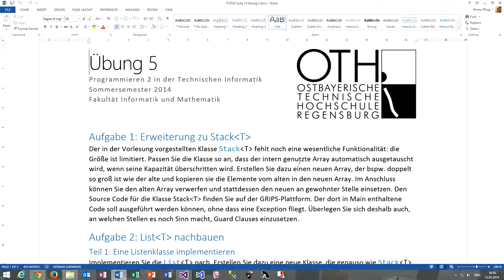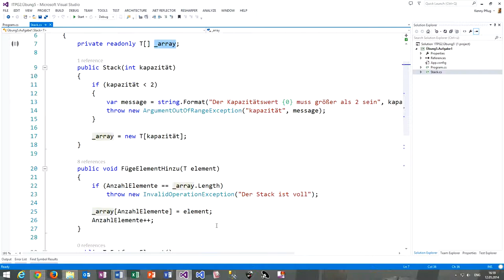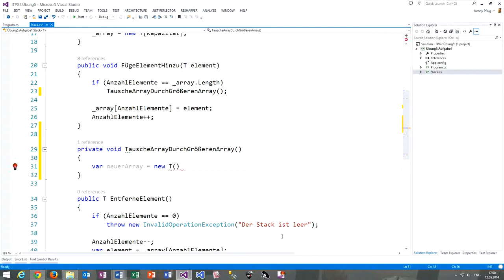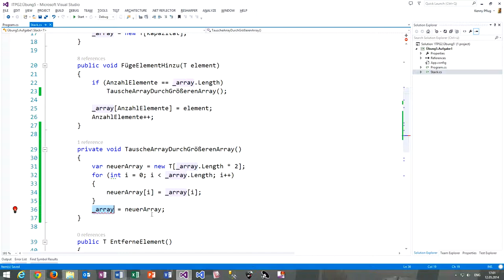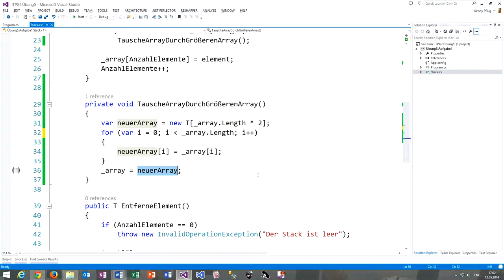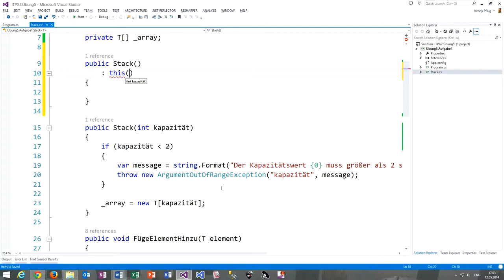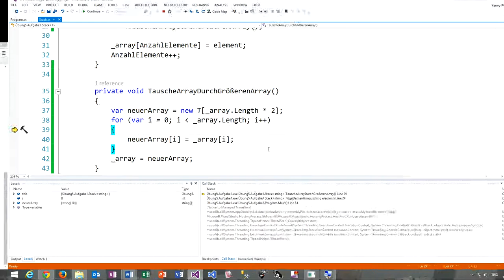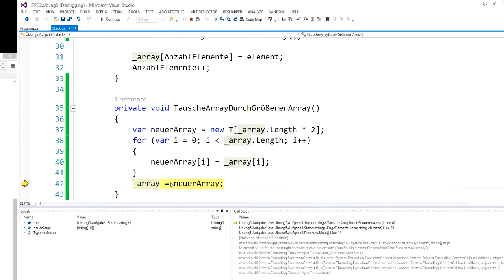Videolösung Übung 5 Aufgabe 1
In diesem Video sehen wir uns die Musterlösung zu Übung 5 Aufgabe 1 an (Stack - Arrayaustausch).